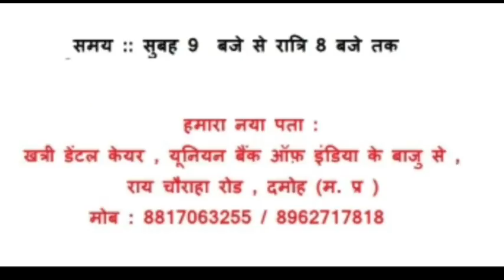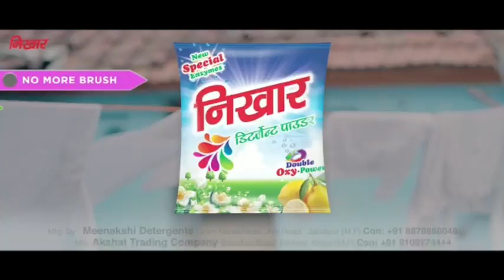BANDAKPUR सावन सोमवार, जागेश्वर नाथ की महिमा अपरंपार, भक्तों की भीड़ लगातार!